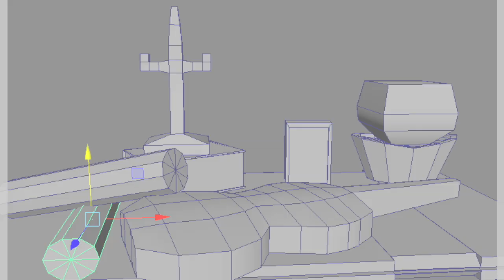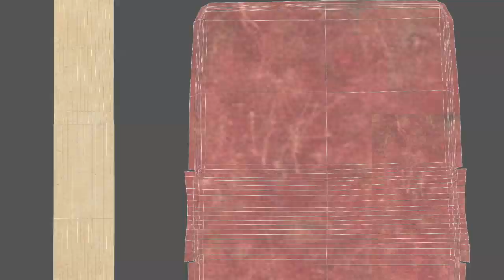Embrown_modeling_Demo_reel_2019